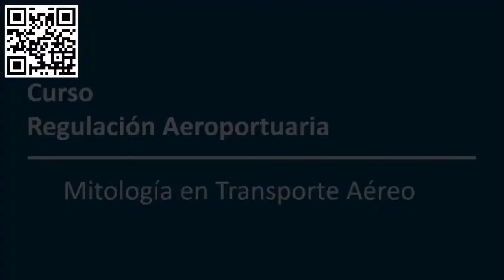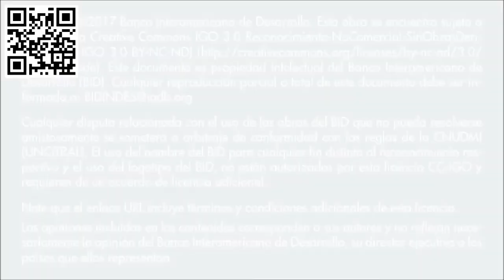Seremos un MRO- Centro de mantenimiento y reparación de aeronaves